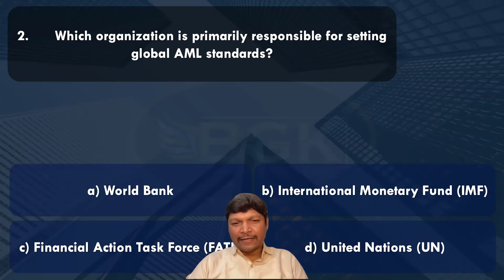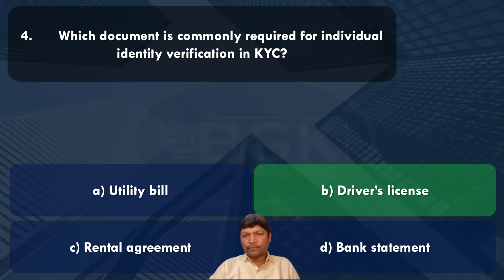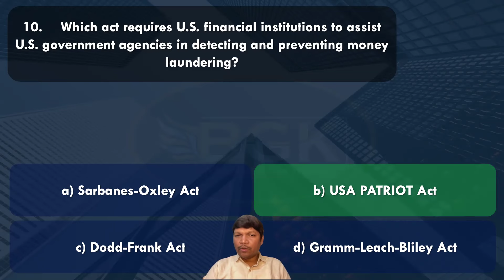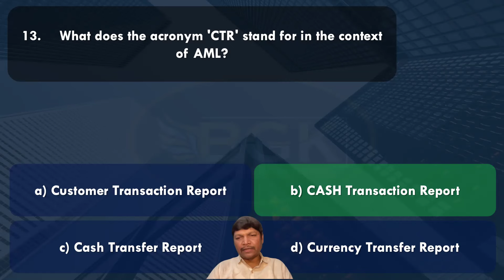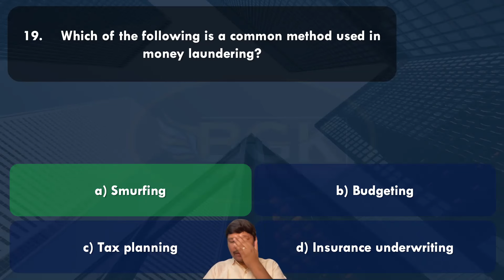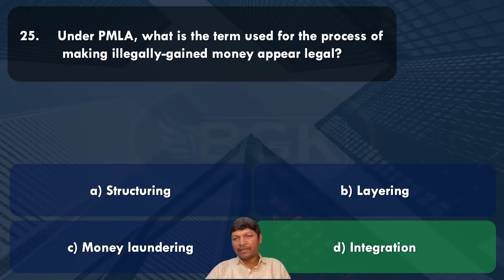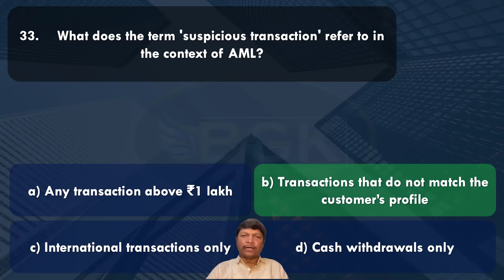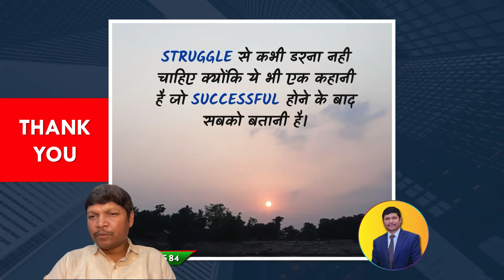MCQ Session on KYC and AML Guidelines dtd 23 05 2024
Dear friends,

This video is useful for Banking promotion Examination.

1. Play list videos related to MCQs on Banking promotion exam.. 2.Play list related to customer service and operational issues videos

Thanks & regards,
Org Code : ohkrk for IOS.